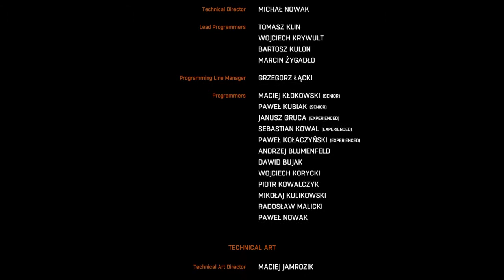Dying Light Finale: Finally Finished:3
Search me on PS4 PizzaLover253, And meh fwend RealGreenYetti